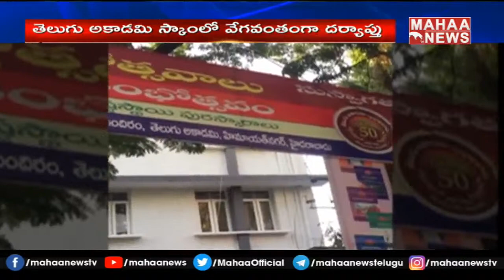తెలుగు అకాడమీ స్కామ్ దర్యాప్తు వేగవంతం :Telugu Academy Scam Investigation | Mahaa News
తెలుగు అకాడమీ స్కామ్ దర్యాప్తు వేగవంతం :Telugu Academy Scam Investigation